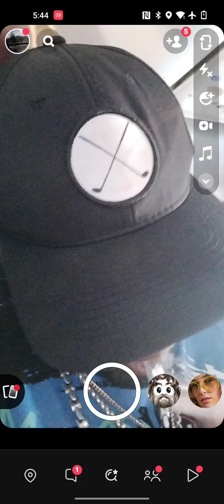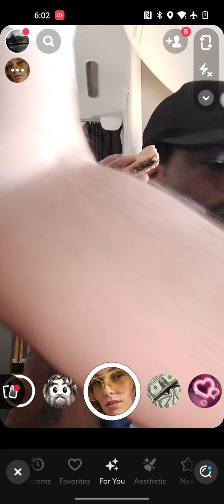Billionzent Live "Fig-ure it Out" (Vlog)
💿BillionzEnt Live Network